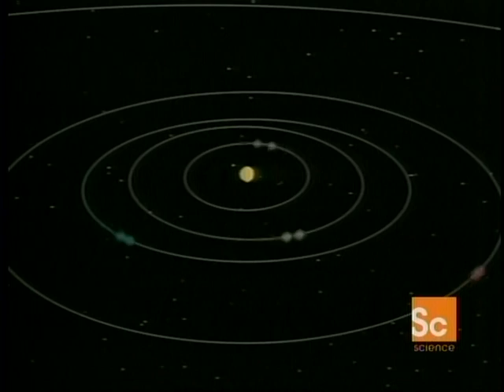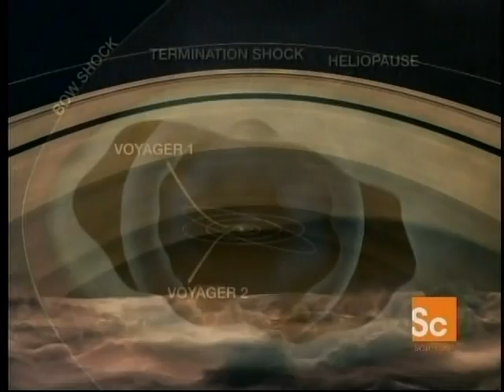1of5 -- Solar Science - The Edge of Darkness